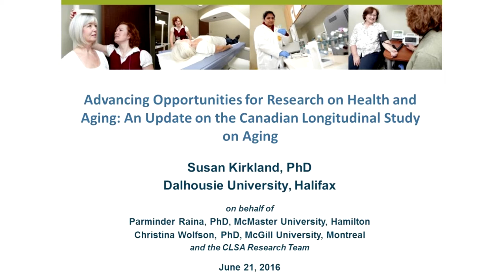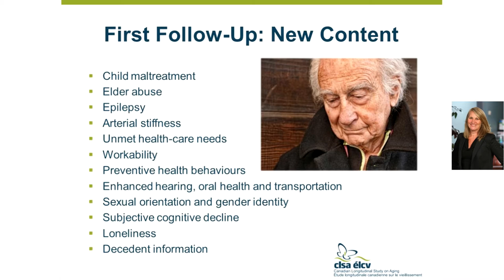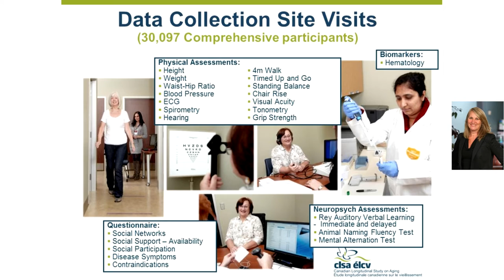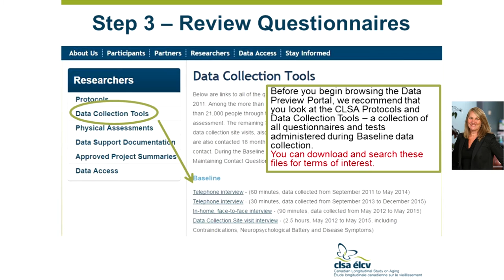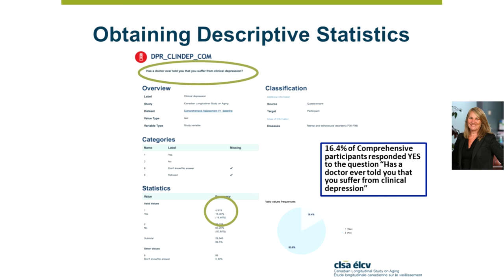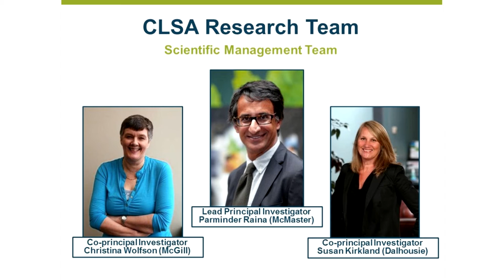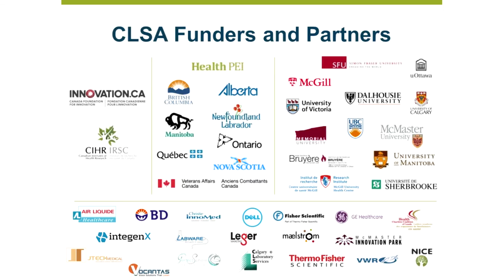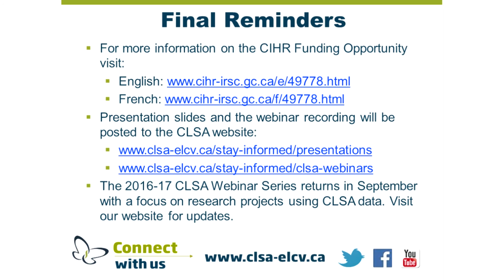CLSA Webinar Series: Advancing Opportunities for Research on Health and Aging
CLSA Webinar: Advancing Opportunities for Research on Health and Aging: An Update on the Canadian Longitudinal Study on Aging

The Canadian Longitudinal Study on Aging (CLSA) has achieved a number of significant milestones in the past year. Recruitment and baseline data collection for more than 50,000 participants has been completed, and the first follow-up wave of data collection is well underway. Alphanumeric baseline data on all 50,000 participants (Tracking and Comprehensive) are available for use by the research community. Join Dr. Susan Kirkland, CLSA co-principal investigator and professor in the Departments of Community Health & Epidemiology and Medicine at Dalhousie University in Halifax, for an update on the progress of the CLSA, including descriptive statistics of study participants at baseline, additions to study content, retention and accommodation strategies, availability and access to data and biospecimens, and how CLSA data can be used to inform a wide range of research projects.